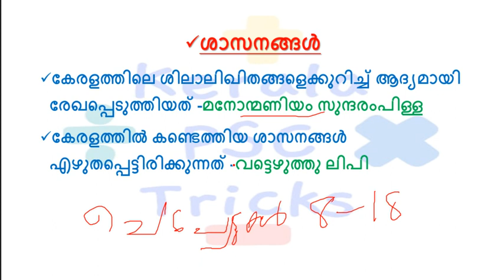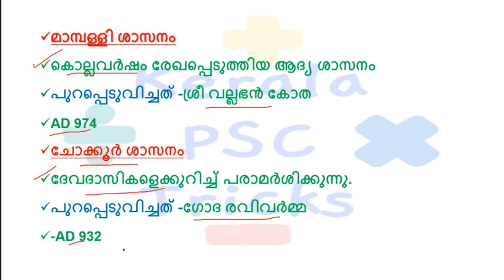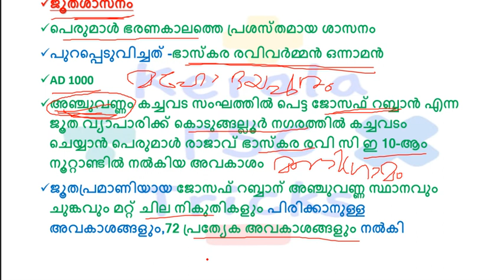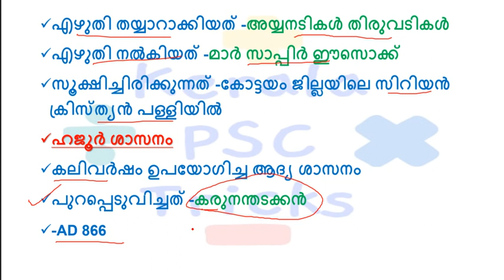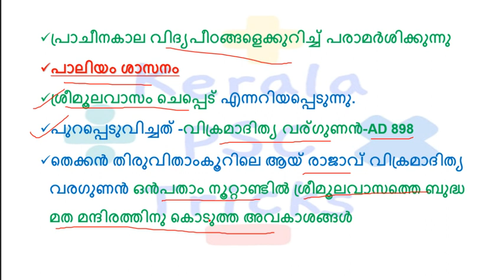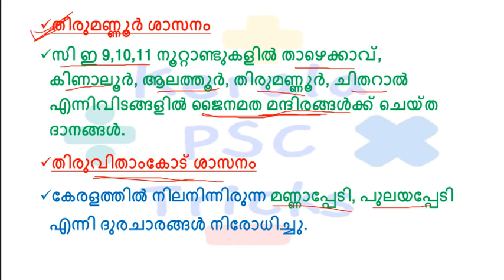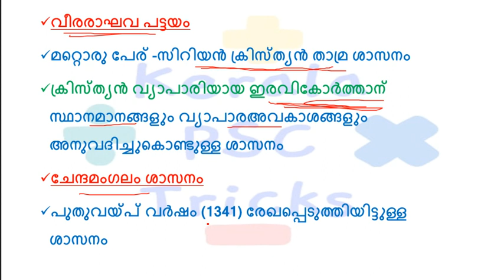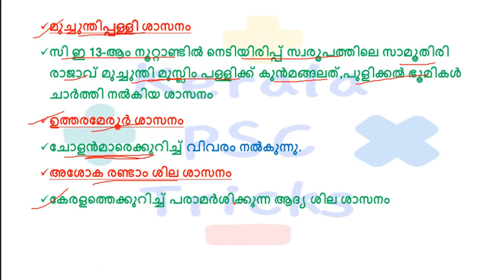ശാസനങ്ങൾ|മധ്യകാല കേരളത്തിലെ സാഹിത്യ സ്രോതസ്സുകൾ|KERALA PSC|DEGREE PRELIMS|VFA|BEVERAGE LD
പ്രാചീന കേരളത്തിലെ സാഹിത്യസ്രോതസ്സുകൾ!!
ശിലലിഖിത ശാസനങ്ങൾ!!!
എല്ലാ പരീക്ഷകളിലെയും ഉറപ്പുള്ള ചോദ്യം!!

OR